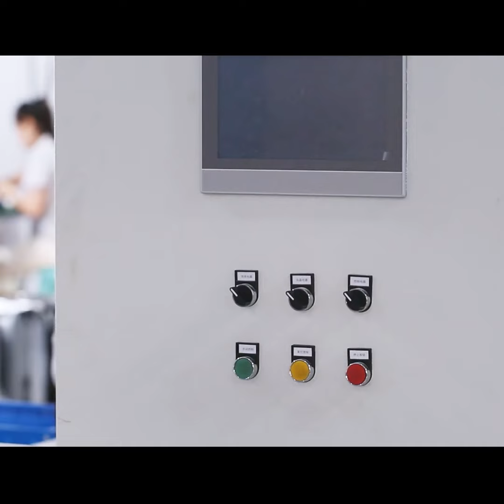Airwheel-Free Intelligent Life-Experience the Airwheel SE3S and transform the way you travel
Airwheel SE3S: Elevate Your Travel Experience
Discover the Airwheel SE3S, the ultimate smart riding suitcase that redefines modern travel. Designed to combine the functionality of a suitcase with the mobility of an electric scooter, the SE3S brings a new level of convenience and style to your journeys.

Key Features:

High-Performance Motor and Durable Battery: The SE3S features a powerful motor and a long-lasting battery, providing smooth and reliable rides through airports, train stations, and urban environments.
Advanced Self-Balancing Technology: With intelligent self-balancing capabilities, the SE3S ensures stability and easy maneuverability, making it user-friendly for travelers of all ages.
Spacious and Organized Storage: The SE3S offers ample space for your travel necessities, with a well-designed interior that keeps your belongings organized and easily accessible.
Enhanced Security Features: Equipped with GPS tracking for added security and a TSA-approved lock for easy passage through airport security, the SE3S prioritizes your peace of mind.
Comfortable Riding Experience: The ergonomic handlebar and adjustable settings provide a comfortable and customizable riding experience, making travel more enjoyable.
Slogan: "Travel Smarter, Travel Further"

Experience the Airwheel SE3S and transform the way you travel. With its blend of innovation, functionality, and style, the SE3S is designed to make every trip more efficient, secure, and enjoyable. Embrace the future of travel with Airwheel.